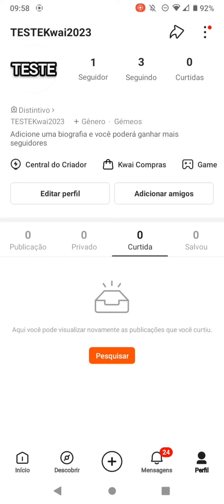Como ver os vídeos curtidos no Kwai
Aprenda neste vídeo como ver todos os vídeos que você curtiu no aplicativo Kwai.